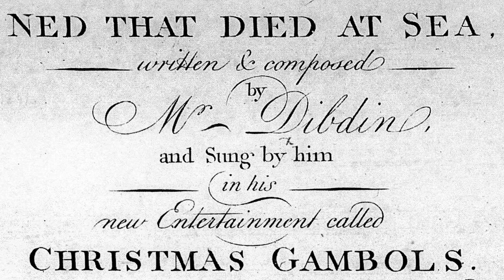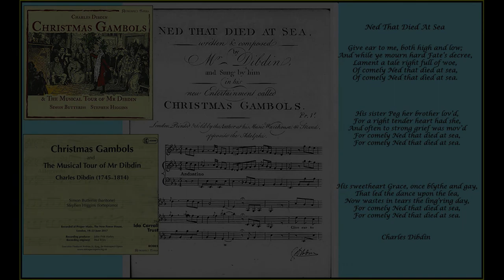NED THAT DIED AT SEA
"Ned That Died at Sea" by Charles Dibdin

Experimental video made for Retrospect Opera’s recording of  the lament "Ned That Died at Sea"by Charles Dibdin (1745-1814). From the CD -
Christmas Gambols and The Musical Tour of Charles Dibdin.
Simon Butteriss vocals, Stephen Higgins, fortepiano. The fortepiano is a replica of a c.1785 original, built by Derek Adlam in 1978.
Recorded at Proper Music, The New Power House, London 2017.
Produced by John Pritt Harley. Executive producer Andrew H. King.
CREATED BY THE REQUEST OF, AND WITH THE PERMISSION OF, RETROSPECT OPERA

Maria Anthony- Adobe Photoshop and Premiere.